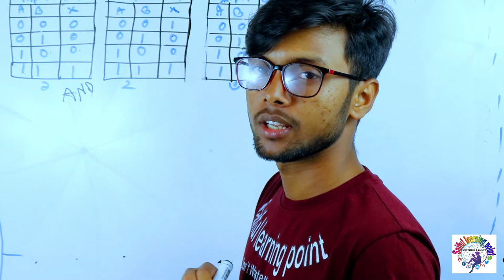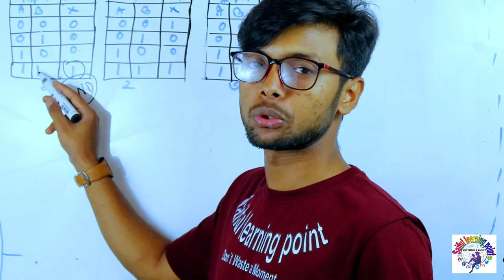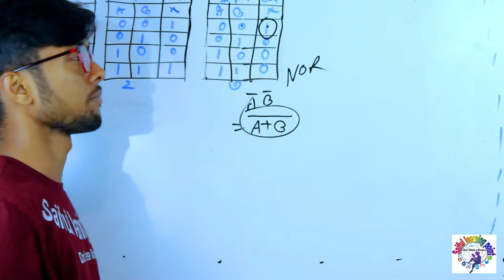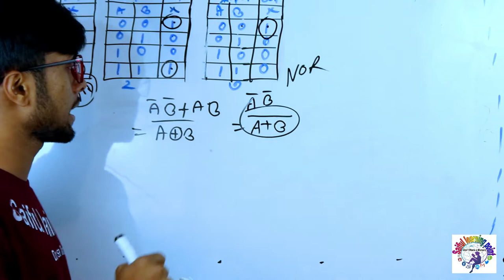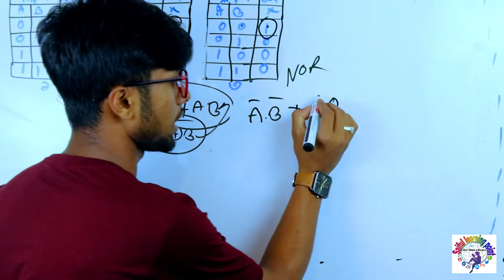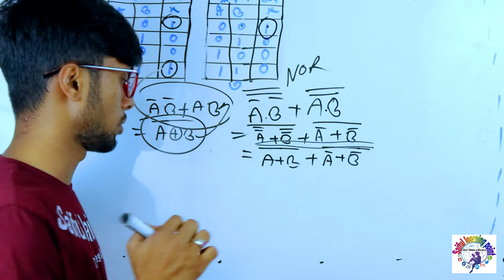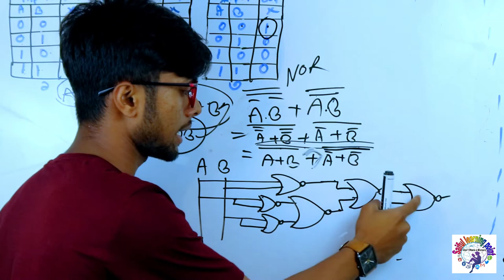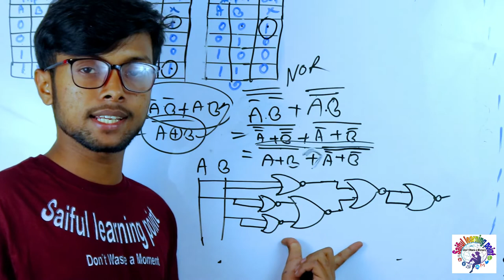ICT Board question Solution 2019 | C Q | ict chapter 3 part 2 | 100% right answer